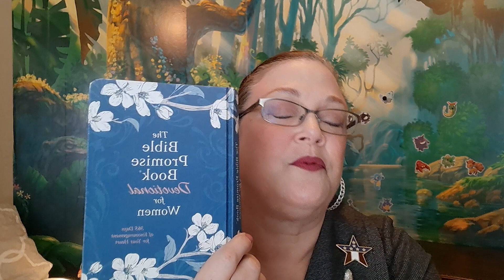Morning Devotions: March 24, 2024 Take His Hand